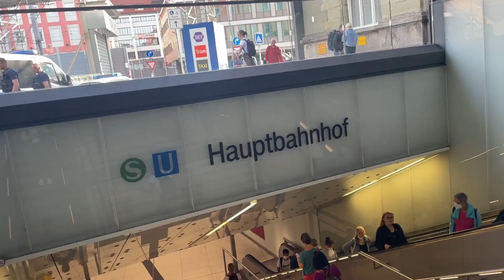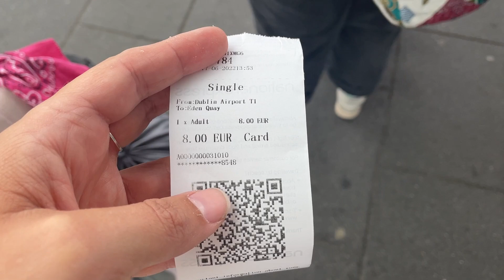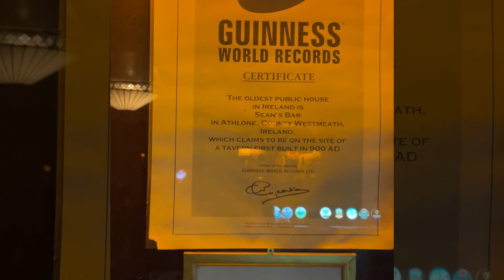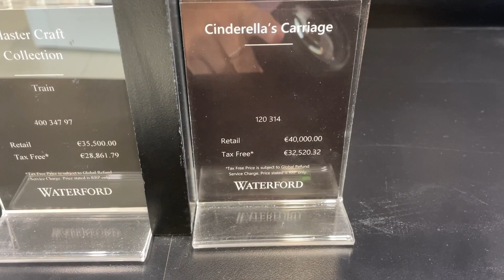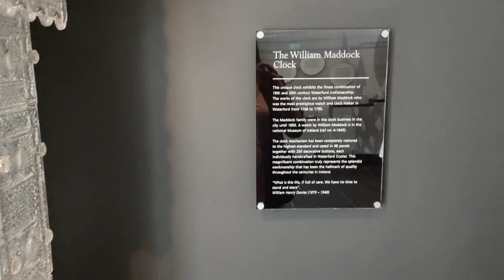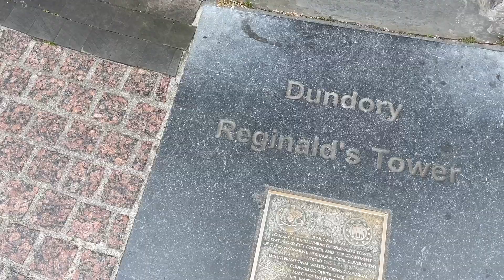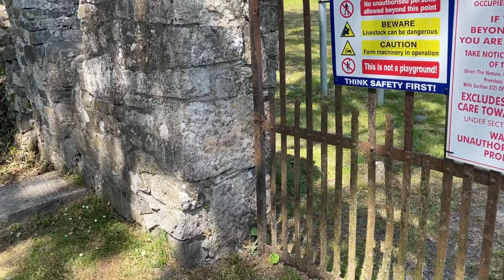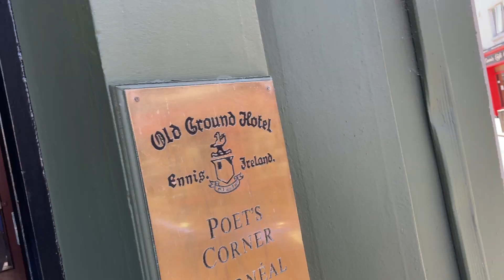AN IRISH ADVENTURE | Dublin, Sean's Bar, Waterford Crystal & Abbey(s) | Ashton on Adventure | s3ep47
In this episode I travel from Munich to join @EveryBodyYogawithMegan and her sisters on their Irish adventure! I start off on a solo day in Dublin, then we visit the oldest pub in Ireland, the Waterford Crystal House, Clare Abbey and Killone Abbey- with a stop in for a few Guinness and a traditional Irish pub band!

Follow the daily adventure on Instagram and TikTok @Ashton_on_Adventure

songs licensed from sounstripe

Thanks for following along on my travels and adventures! I'm so glad your here! xx, Ash